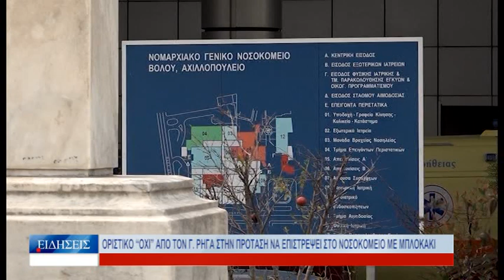Βόλος Οριστικό «όχι» από τον Γ. Ρήγα στην πρόταση να επιστρέψει στο Νοσοκομείο με μπλοκάκι 210224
Οριστική είναι τελικά η απόφαση του ογκολόγου, Γιώργου
Ρήγα, να μην επιστρέψει στο Νοσοκομείο του Βόλου,
παρέχοντας τις υπηρεσίες του με μπλοκάκι, στην
υποστελεχωμένη Μονάδα Χημειοθεραπειών. Και η χθεσινή
παρέμβαση του δημάρχου Βόλου στον υπουργό Υγείας,
προκειμένου να αναλάβει άμεσα καθήκοντα ο κ. Ρήγας έπεσε
στο κενό, καθώς η απόφαση του γιατρού είναι τελεσίδικη, μετά
την τοποθέτηση του προέδρου του Ιατρικού Συλλόγου
Μαγνησίας, που έθεσε ζήτημα νομιμότητας. Ο κ. Ρήγας μίλησε
σήμερα στην TRT απογοητευμένος, μετά τις τελευταίες
εξελίξεις. Στο μεταξύ, ο βουλευτής Μαγνησίας της ΝΔ,
Χρήστος Μπουκώρος, ανακοίνωσε ότι υπογράφηκε, επιτέλους,
η απόφαση για την προκήρυξη εννέα θέσεων ειδικευμένων
γιατρών στο Νοσοκομείο του Βόλου, μεταξύ των οποίων είναι
και η μόνιμη θέση Ογκολόγου.